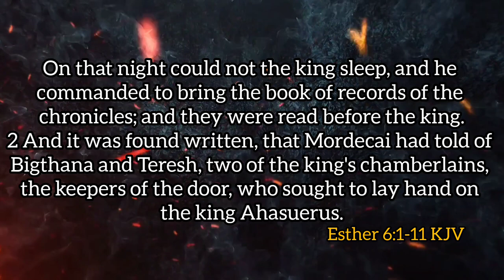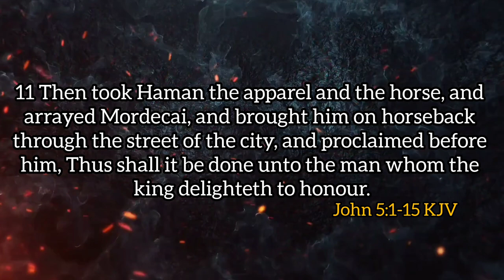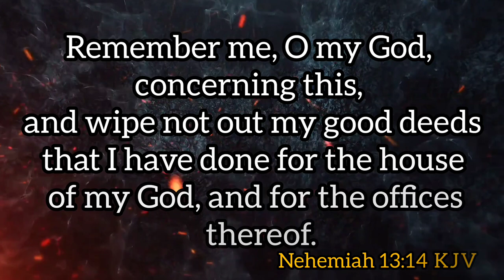JAN 16TH, 2024(TUE): || THE BOOK OF REMEMBRANCE PT1 || PST E.A. ADEBOYE’S OPEN HEAVENS DEVOTIONAL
A Review of Pastor E. A Adeboye’s Open Heavens Daily Devotional 2024. Month of   January 2024 by Temitayo Aghedo (Sister Tayo)